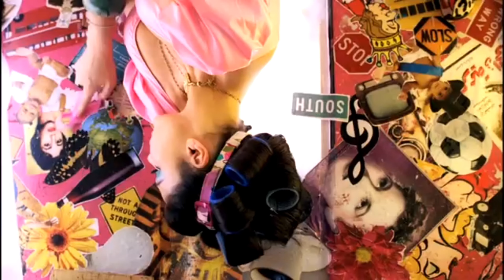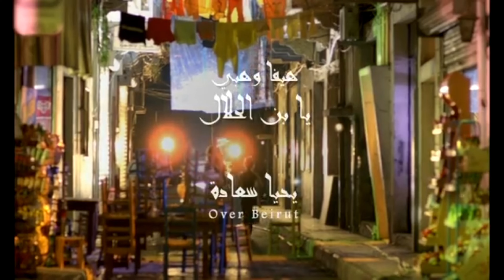Ebn El Halal - Haifa Wehbe أبن الحلال - هيفاء وهبى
🔗file, video, canali e risorse, Amir Fallaha, Ahmed Daawah etc… Instagram: YouTube: Telegram: TikTok: Twitter: Facebook: Snapchat:

The Jak and Daxter Trilogy Movie [4K Remake All 5 Languages] Full Movie in English | Film Completo in Italiano | Film Complet En Français | Pelicula Completa en Español | Ganzer Film Auf Deutsch | PlayStation 2

‎مسلسل النبي يوسف الصديق فيلم كامل بالعربية Prophet Yusuf/Joseph (Peace be upon him) Full Movie in Arabic Series

The Message (1976) Full Movie In English 4K - Il Messaggio (1976) Film Completo in Italiano 4K - Le Message (1976) Film Complet En Français 4K Al-Risalah الرسالة فيلم كامل

Lion of the Desert (1981) Omar Al-Mukhtar Full Movie in English 4K - Il Leone del Deserto Film Completo in Italiano 4K - فيلم كمال عمر المختار "أسد الصحراء Le Lion du Désert Film Complet en Français 4K - El Leon del Desierto Pelicula Completa en Español 4K

Al-Shaykh 'Àbdu-R-Rahmàn Rosario Pasquini che Allah Subhanahu Wa ta'ala lo accolga e lo elevi nei più alti livelli del Paradiso fi Jannatul Firdaus🤲🤲🤲